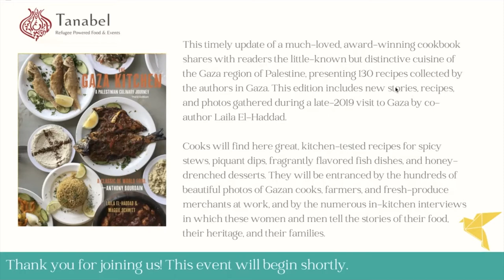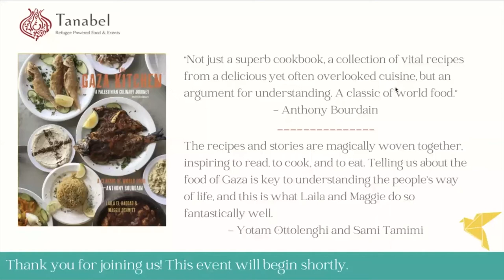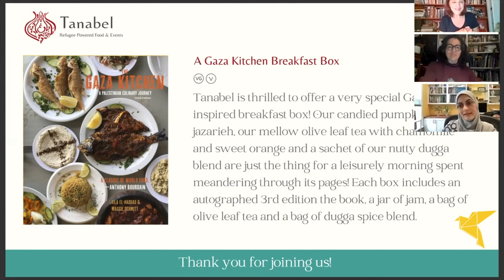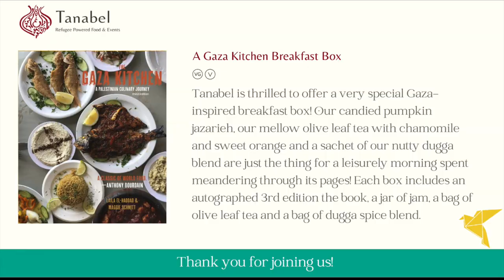Gaza Kitchen Talk With Tanabel, Laila El-Haddad & Maggie Schmitt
This discussion was hosted by Tanabel founder Hannah Goldberg on October 24th, 2021 to celebrate the summer launch of the Third Edition of The Gaza Kitchen.

This timely update of a much-loved, award-winning cookbook shares with readers the little-known but distinctive cuisine of the Gaza region of Palestine, presenting 130 recipes collected by the authors in Gaza. This edition includes new stories, recipes, and photos gathered during a late-2019 visit to Gaza by co-author Laila El-Haddad.

For more information on the new edition of The Gaza Kitchen
To order Tanabel's Gaza Kitchen Breakfast Box